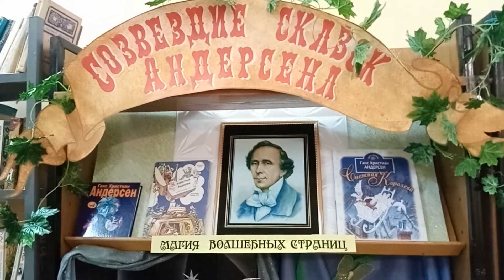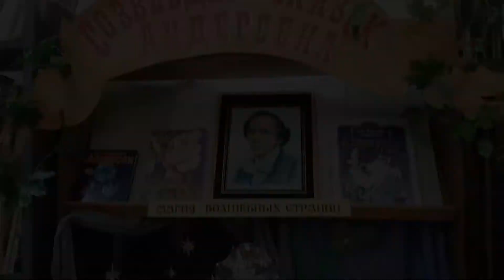Онлайн-чтения «В гостях у сказки Андерсена»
Давно не секрет, что произведения Г. Х. Андерсена любят читать и дети и взрослые. Он был  необычным человеком, а его жизнь настоящей сказкой. Хотя прошло уже 215 лет, но, кажется, что этот человек и по сей день пишет свои сказки, открывающие людям с каждым годом все новые истины.
Для вас, уважаемые читатели, Елена Николаевна Камышникова, библиотекарь Городского филиала № 4, подготовила онлайн-чтения «Путешествие в сказку Г. Х. Андерсена», в ходе которых прозвучат отрывки из любимых сказок писателя. А представить себе персонажей сказок помогут объемные  красочные куклы.